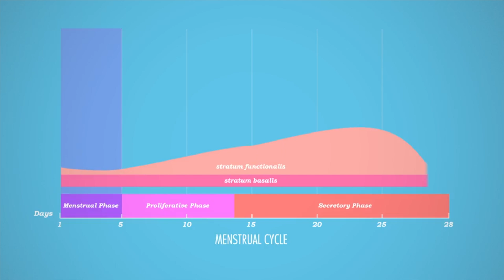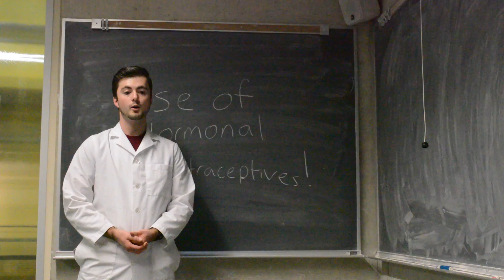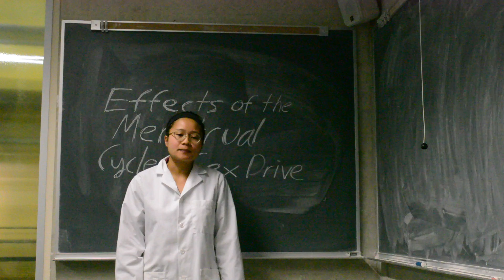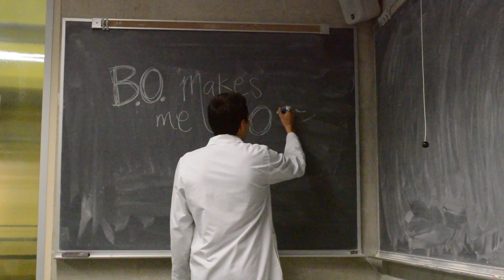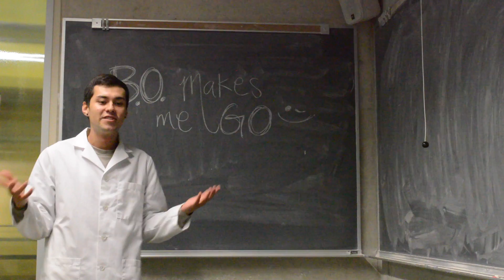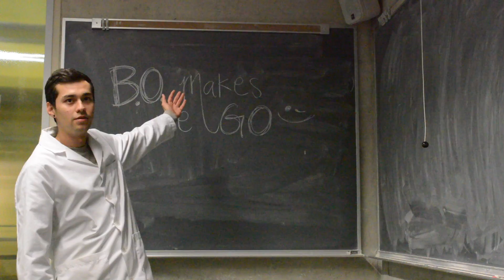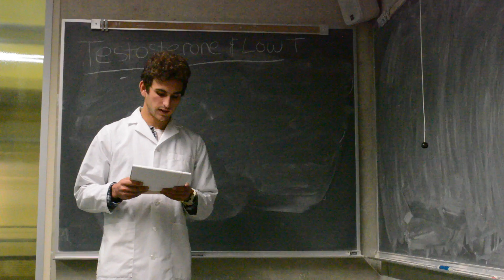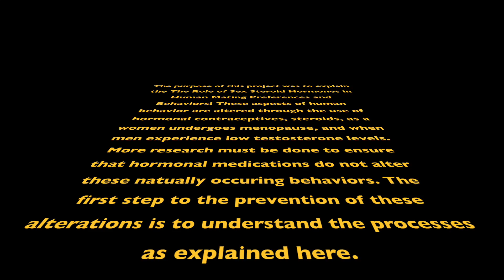Human Mating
group project for Issues in Biopsych